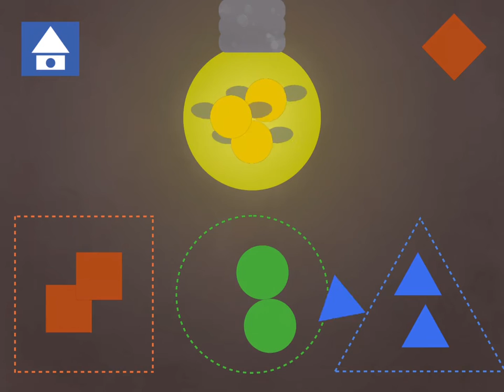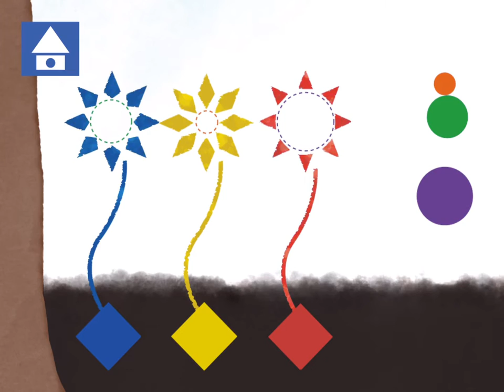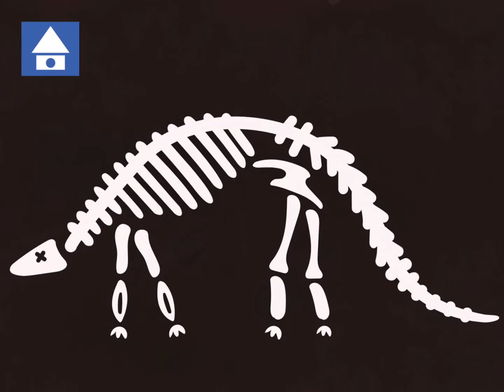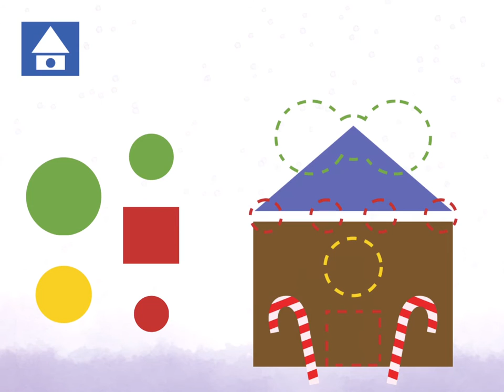Shape Gurus | Learn Shapes and Learn Colors with Birds, Dinosaurs, Fruits, Rockets and more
Shape Gurus is one of the best ways to learn about Shapes and Colors. It's got birds, dinosaurs, animals, insects, rockets and everything a kids loves to play with and imagine about.

Your child will love the challenge of solving this series of fun puzzles with shapes and colors as they make their way through an interactive story.

Designed for 2-5 year olds, this game teaches Preschoolers math skills of matching, sorting and classifying by shapes and colors. These are key skills Preschoolers need to acquire based on the American Core Knowledge Preschool sequence.

The game is playable in 12 languages: English (US + UK), Spanish, French, German, Italian, Portuguese, Swedish, Russian, Arabic, Chinese, Japanese, Korean

FEATURES
- Easy for kids to play on their own
- 27 interactive puzzles to solve with 4 shapes and 9 colors
- Audio of 36 colored shapes including 4 shapes in 9 colors
- Occasional updates with new tasks added
- COPPA compliant